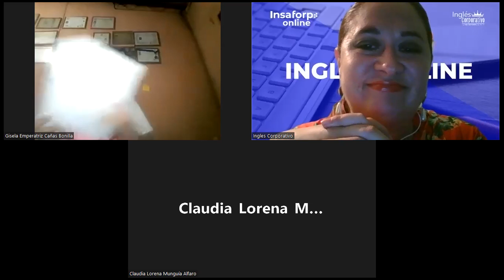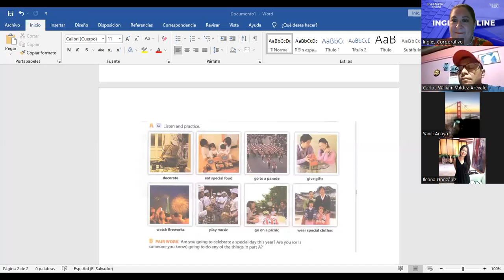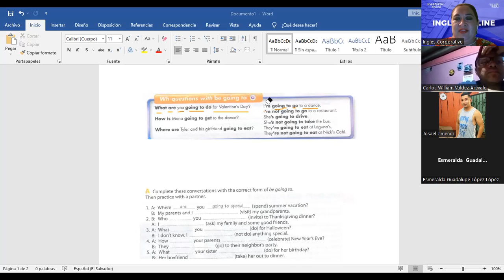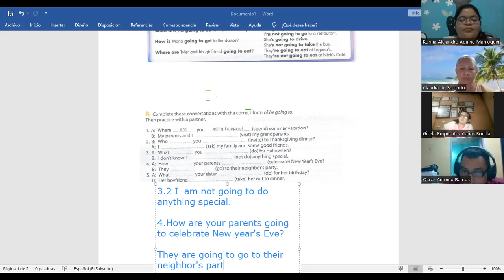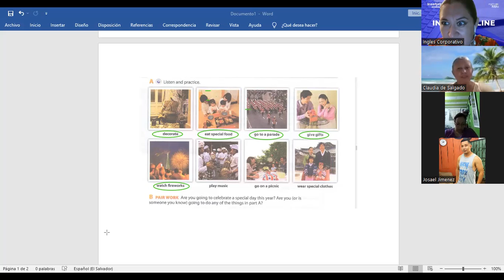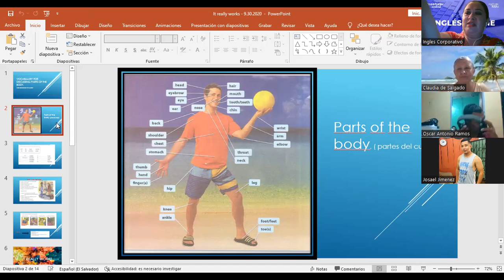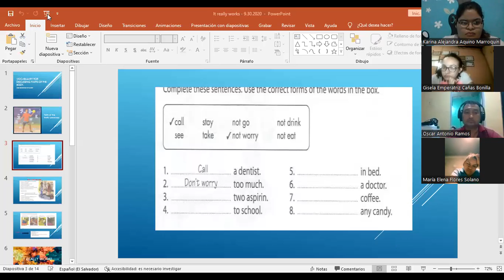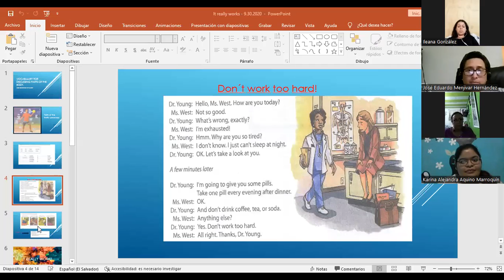Inglés Corporativo-8.29.2022 Wh-questions using be going to and how to celebrate special occasions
By the end of this class you will learn vocabulary for discussing how to celebrate special occasions. As well  will learn vocabulary for discussing parts of the body.

Al final de esta clase ustedes aprenderán vocabulario para discutir como celebrar ocasiones especiales. Además, aprenderán vocabulario para discutir sobre las partes del cuerpo.